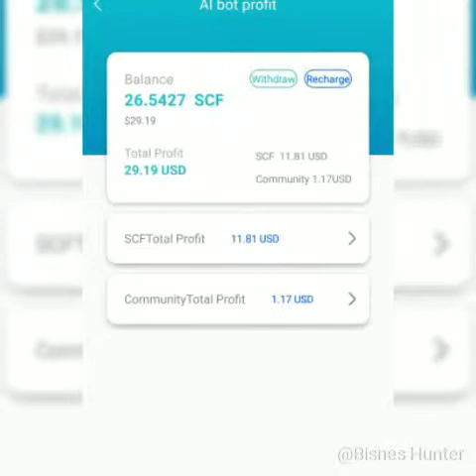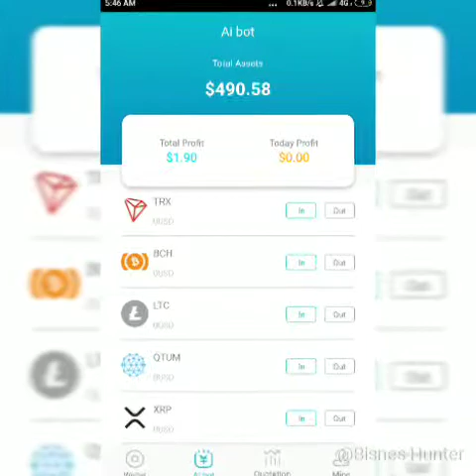Setup Scf Akaun Rm50 je